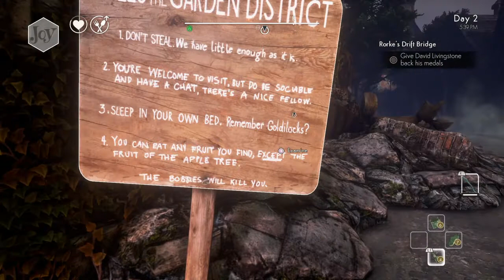Part 3 - Let's Play We Happy Few! - Blend in & Stay Alive!